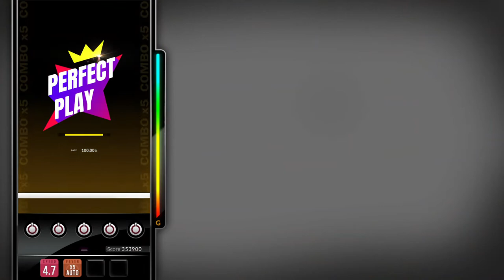[DJMAX RESPECT V] Dear my lady - Oriental ST8 5B HD PERFECT PLAY 100.00%